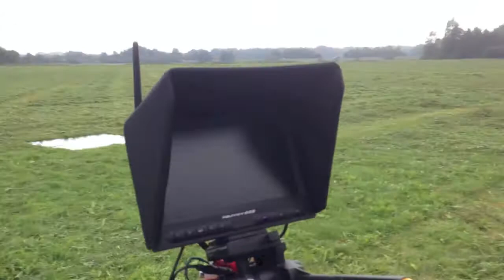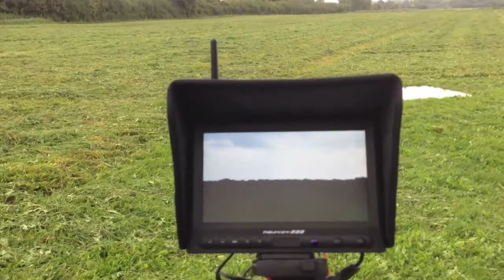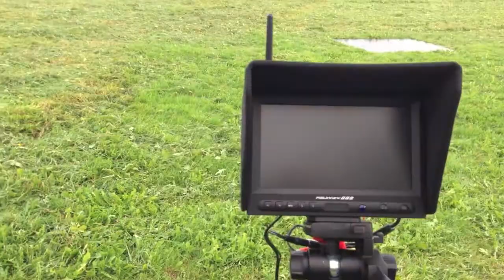DJI S800 Alex Mos Brushless Gimbal mit Sony HDR CX350 mit Remote Zoom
Vorstellung der neuen Zoom-Funktion. Ist schon recht cool und auch ziemlich (meistens) stabil die Aufnahme mit Zoom. Mitziehen, vorweg- oder hinterherfliegen mit rein- und rauszoomen steht nun als nächstes auf dem Lehrplan...
In ca. 200m Entfernung kann man trotz der Größe und Beleuchtung nicht wirklich viel von dem DJI S800 erkennen. Dank der Live-Übertragung von der Kamera ließ sich das aber leicht kompensieren, so dass der S800 auch da noch gut steuerbar war.
Am Sender und Empfänger waren nur Stabantennen verbaut welche schnellstmöglich durch Cloverleaf und SPW ersetzt werden.